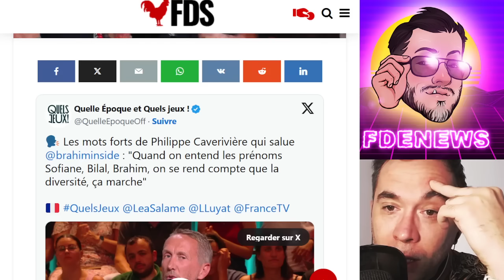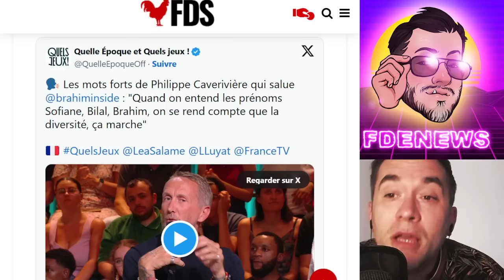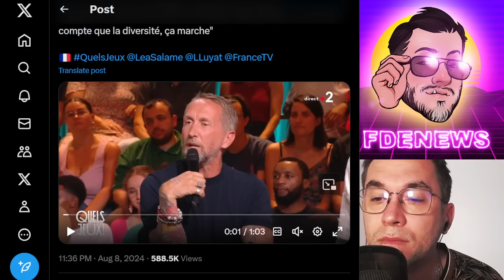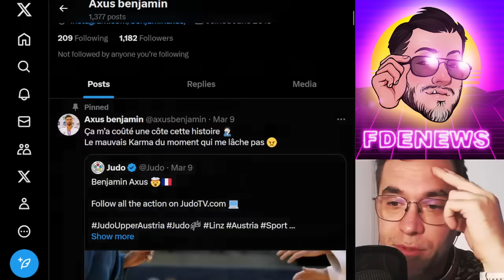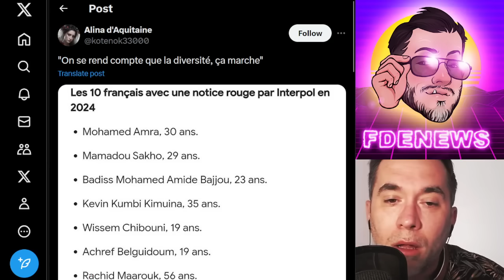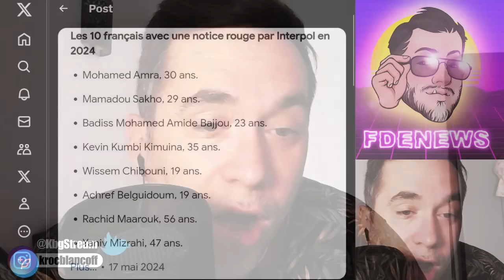CE BOBO SE VAUTRE DANS LE RACINSE ANTIBLANC